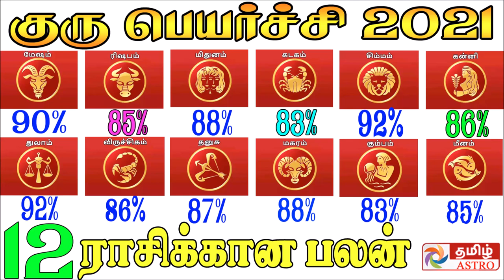Guru Peyarchi Nov 2021 - 2022 | Guru Peyarchi 2021 to 2022 in Tamil